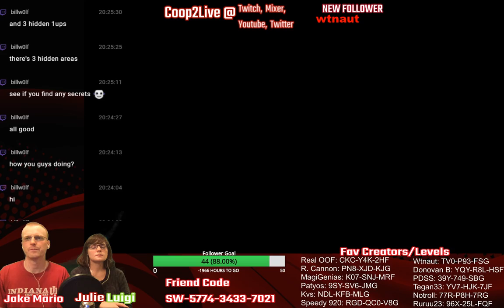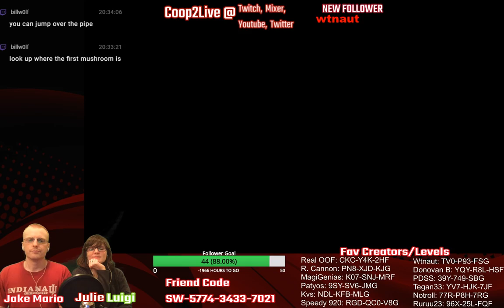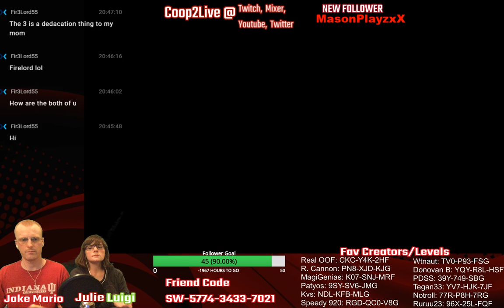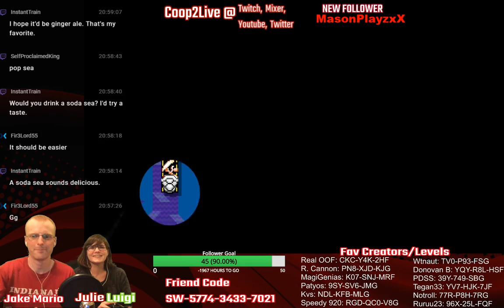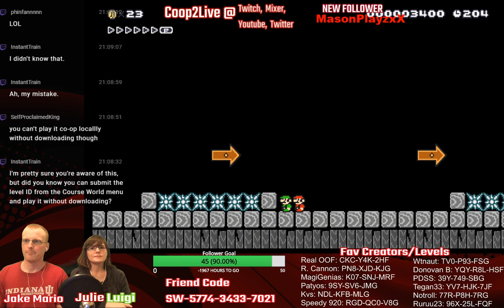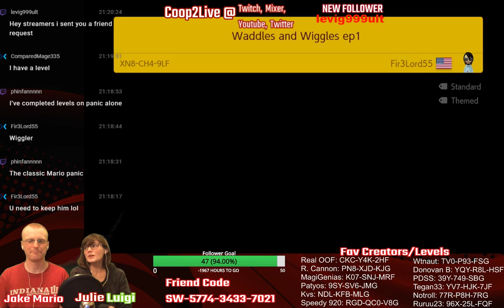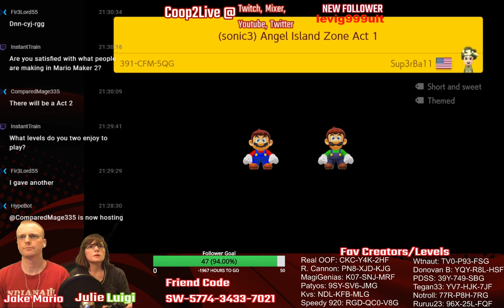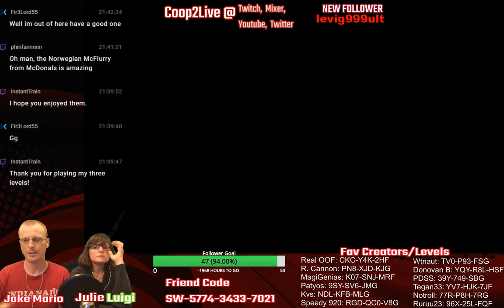Super Mario Maker 2 Co-op 18